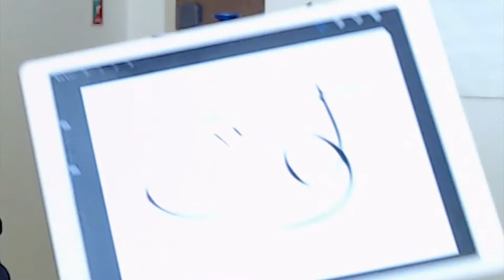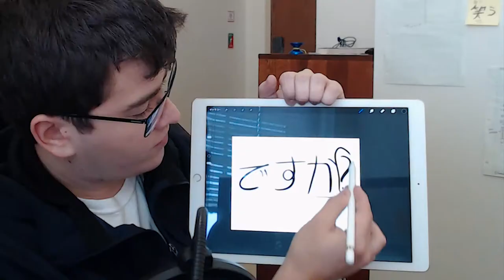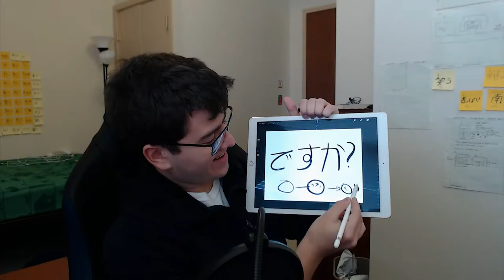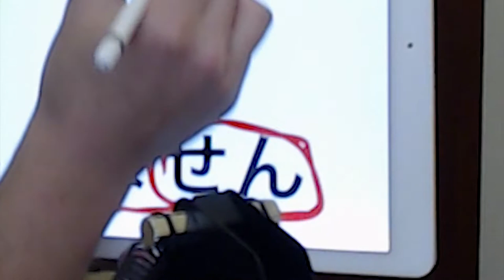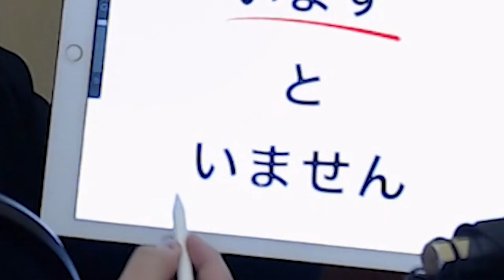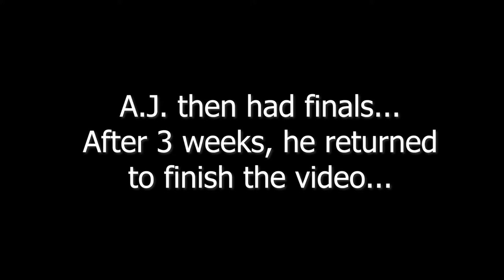Explaining Japanese Sentences | An End of Year Review Video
This is a video summarizing all the information I have learned about speaking Japanese sentences in the last year! I would like to say thank you to all my Japanese friends for letting me talk with you, and to my excellent teachers for helping me learn! I will continue to do my best to study Japanese!

Intro 00:00
Desu 02:16
Arimasu 04:29
U and Ru Verbs 06:44
Sentence Order 12:08
Invitations 17:33
Kara 21:19
Te Form 23:42
Ending 28:09